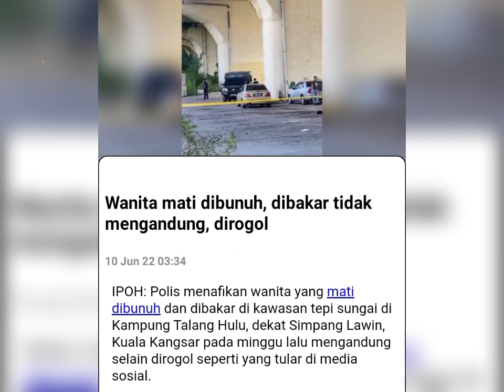W4nit4 m4t1 d1bvnvh, d1b4k4r tidak mengandung, d1®0g0